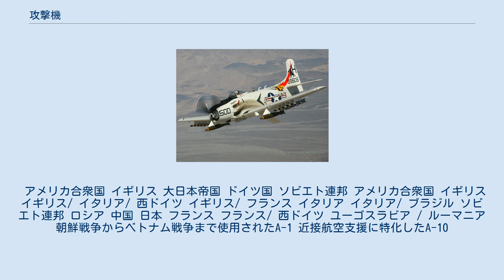攻撃機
攻撃機（こうげきき）は、地上や洋上の目標の攻撃を主任務とする航空機である。
主要搭載兵装は空対地・空対艦ミサイル、精密誘導爆弾、通常爆弾、ロケット弾で、多くの攻撃機が任務や目標に応じて搭載兵装を変更できる多用途性を有している。
 似た軍用機として爆撃機があり、より多くの爆弾類を搭載し強力な破壊力を持たせた航空機は爆撃機として分類される。
進化が進み、トーネード IDSが9トン以上、F/A-18Cは7トン以上の爆弾類を搭載でき、第二次世界大戦の爆撃機並みの搭載量だが、純粋な爆撃機も進化が進みB-52Hは27トン、B-1Bは34トン、ステルス性を優先し搭載量を若干犠牲にしたB-2Aでも22トンと、従来より飛躍的に増加している。
 航空機のジェット化が進み、レーダー、電子技術、ミサイルなどの兵装の発達で従来の機種は整理され、特に戦闘機は空戦を専門とするタイプと大量の兵装を装備できる戦闘攻撃機タイプが主流になり、兵装の交換により対空、対地、対艦といった幅広い任務に対応するマルチロール機へと進化していった。
攻撃機はマルチロール化した戦闘機に集約されて機種が減る一方、練習機などと基本設計が兼用の軽攻撃機も広く使われる。
 航空自衛隊では「攻撃」という表現が避けられ、支援戦闘機と呼ばれていたが、マルチロール機の発展で通常の戦闘機に役割を統合され消滅した。
 アメリカ合衆国 イギリス 大日本帝国 ドイツ国 ソビエト連邦 アメリカ合衆国 イギリス イギリス/ イタリア/ 西ドイツ イギリス/ フランス イタリア イタリア/ ブラジル ソビエト連邦 ロシア 中国 日本 フランス フランス/ 西ドイツ ユーゴスラビア / ルーマニア 朝鮮戦争からベトナム戦争まで使用されたA-1 近接航空支援に特化したA-10